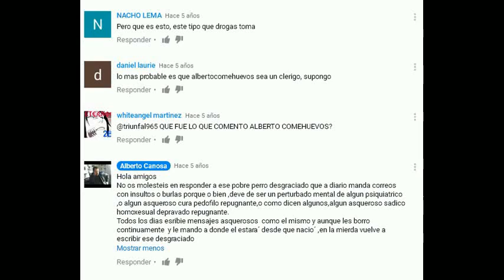Emanuel Pechir demas amigos subire en mi canal secundario LOS CLASICOS DE JOHN TITOR de ayer y hoy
CANAL SECUNDARIO DE JOHN TITOR. ALBERTO CANOSA PLAGIOS DE RESPALDO